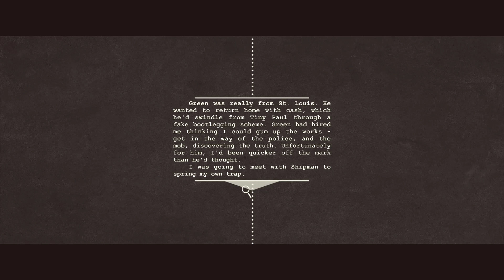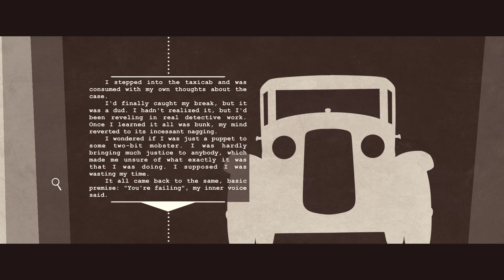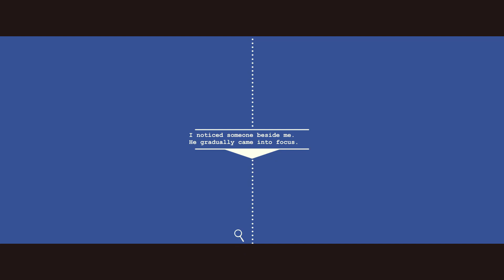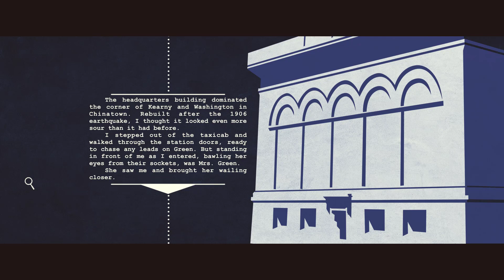A Case of Distrust - 4: bonk'd on the head :(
The pareidolia is real.

Highlights from 3 March 2021 Twitch stream.